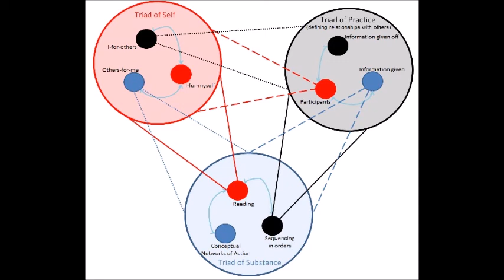[Towards a Kinder Society] A Simple Rule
The seemingly contradictory rule: Appreciating the existence of each other's truths but never assuming to understand them can be applied to our studying a variety of subjects. By applying the rule to our studies, we study not too much inclined to demonstrate our own intellectual abilities but for the good of the entire society.